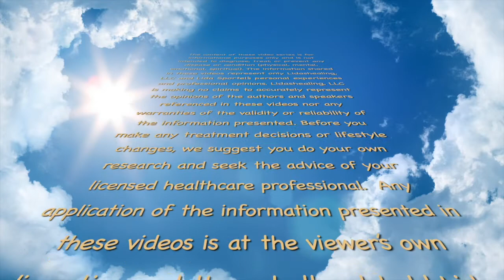“The Power of Digestive & Proteolytic Enzymes” - Part#7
“The Power of Digestive & Proteolytic Enzymes” (Part 7 of Getting thru the Coronavirus Crisis with YOU! Video Series)

Did you know that enzymes can help boost our defenses against viruses in the digestive tract but also systemically in the whole body & lungs?

Key points of what you’ll learn:
-Most of us are deficient in pancreatic enzymes - they digest food and viruses!
-It’s well established that low enzymatic activity is linked to most VIRAL respiratory infections.
-Few of us think of how our gut health can be a driving force for our immunity and defense for viruses.
This video offers information that is not so much talked about. Please share it with your loved ones!

Join the Whole Wellness Method FREE FB group where I go live weekly & provide you with Body-Mind-Spirit tools to BREAK FREE from what no longer serves you & tap into Whole Wellness!